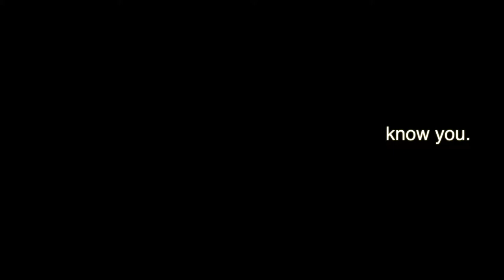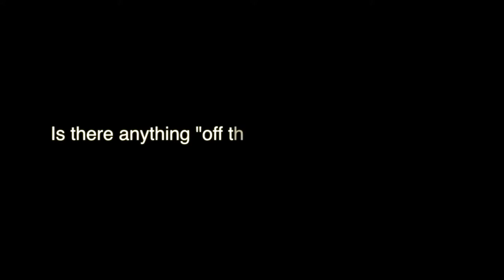Abstract Expressionism w/ Genevieve DeMarco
Neo- Expressionist Artist Genevieve Demarco let's us into her thoughts and her work!

Video & Sound: @teamskylyfe, Althon Johnson